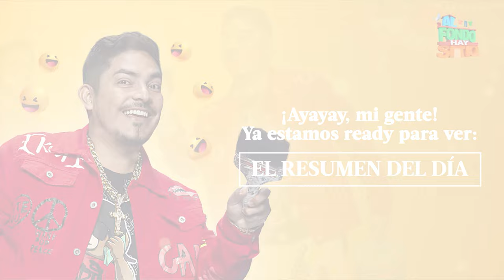AL FONDO HAY SITIO 10 | Resumen del día (30/10/23) | América Televisión